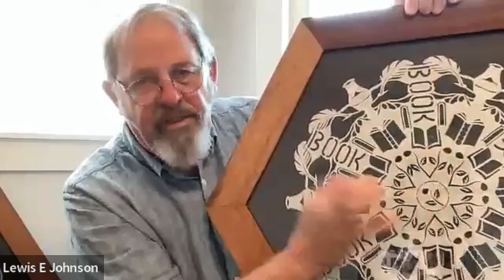Author Lewis Johnson has taken his childhood hobby to a whole new level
This is a true story. It's a semi-autobiographical reflection of a life lived well. While reading you'll find yourself reflecting on your own life giving the text a personal connection. The author's passion for cutting detailed paper snowflakes is used as an analogy to life, tying each of its separate cuttings into a beautiful overall picture. The snowflakes within the pages are also amazing and will have you hunting for unexpected silhouettes hidden in each unique pattern. Here is some unsolicited feedback from readers of this book.